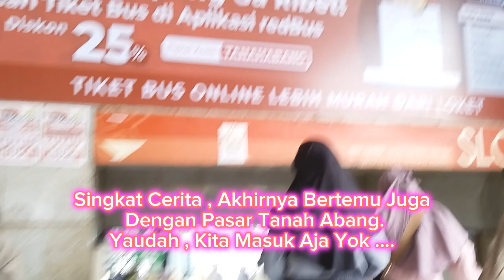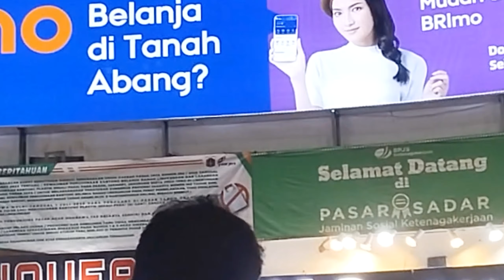Nyasar Di Pasar Tanah Abang , Jakarta : Sabtu , 10 Februari 2024